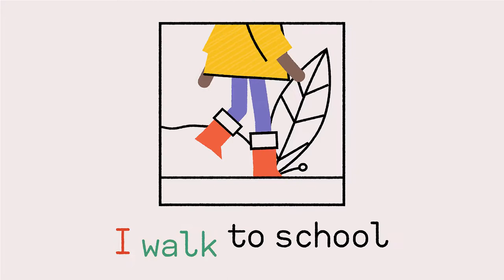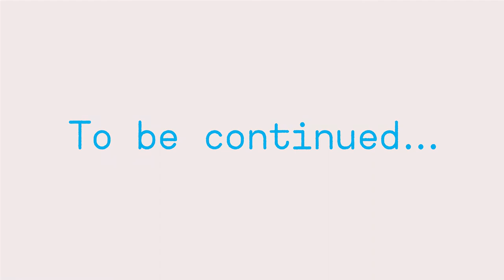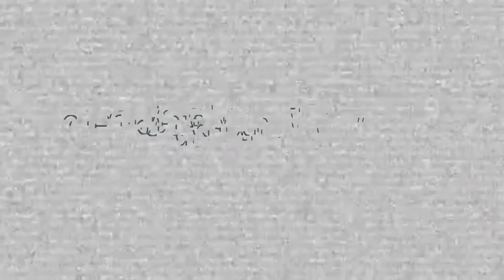4 TheMagicCat DailyRoutine